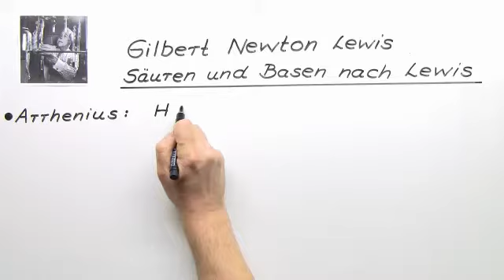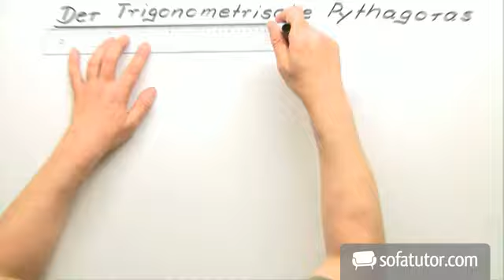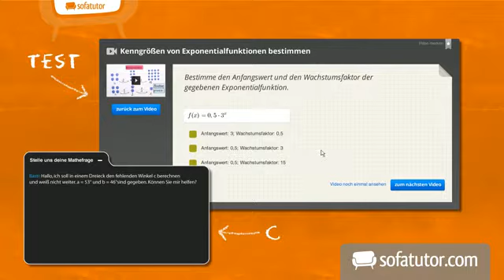Die Säure-Basen-Definition nach Lewis | Chemie | Allgemeine und anorganische Chemie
Die dritte und letzte Definition für Säuren und Basen lieferte nach Arrhenius und Bronsted Gilbert Newton Lewis. Seine Definition von Säuren und Basen hat natürlich Gemeinsamkeiten mit denen von Arrhenius und Bronsted, aber auch Unterschiede. Genau mit diesem Sachverhalt beschäftigen wir uns in diesem Video. Wir nehmen Lewis Definition als letzte der drei Konzepte genau unter die Lupe und gehen auch ein paar Beispiele und Reaktionsgleichungen durch. Zum Schluss betrachten wir noch den Anwendungsbereich der drei Konzepte.

Dieses Video zum Thema Säuren und Basen gehört zu: Chemie | Allgemeine und anorganische Chemie | Säuren und Basen